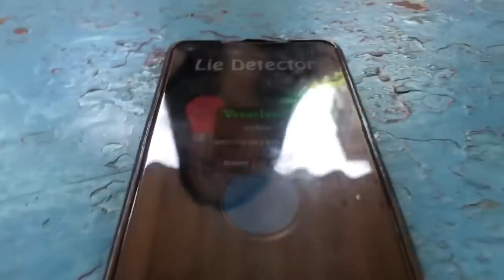ПРАВДА или ЛОЖЬ?!